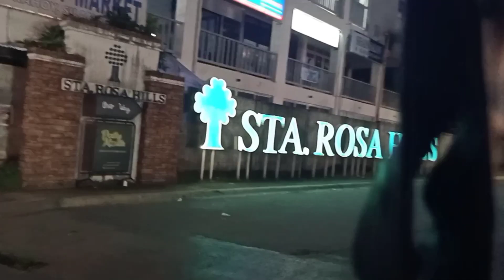TEST DRIVE TO TAGAYTAY